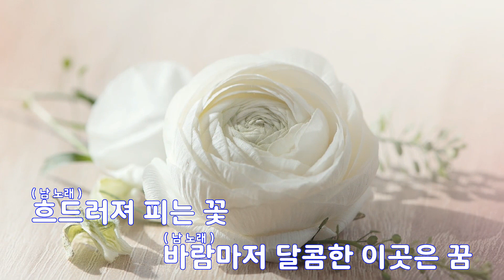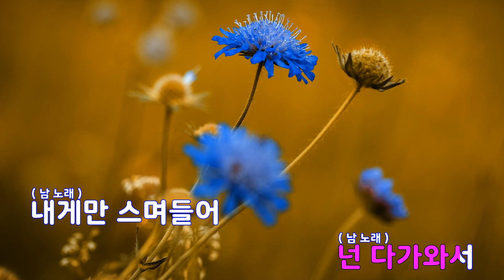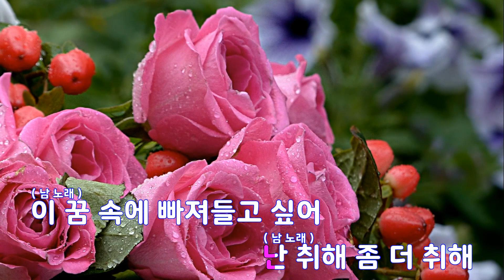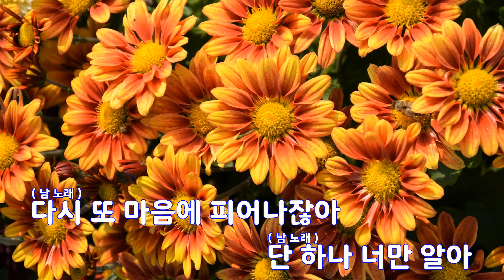[은성 반주기] 도원경(桃源境) - 빅스(VIXX)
도원경(桃源境) - 빅스(VIXX)
작사 ː RAVI.정일리, 작곡 ː CHASE.임광욱.RYAN KIM.STONE SAM